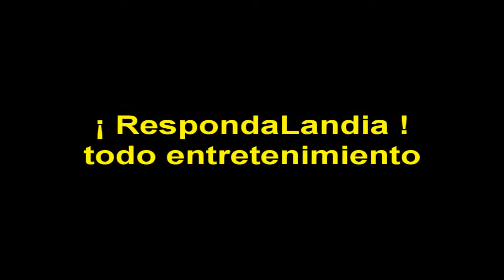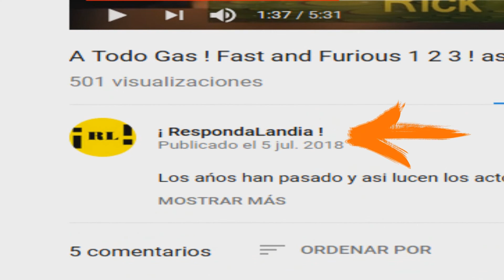10 Entrenamientos más duros del EJÉRCITO